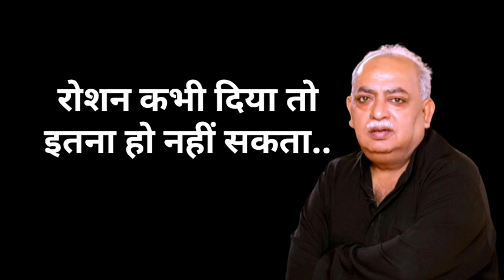मिट्टी में मिला दे के जुदा हो नहीं सकता, और इससे ज्यादा तो मैं तेरा हो नहीं सकता||best love💕 shayari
dardealfaaz2004

itz_mr_jatt

Munawwar Rana shayari
Munawwar Rana sad shayari
Munawwar Rana emotional shayari
Munawwar Rana shayari status
Munawwar Rana sad shayari status
Munawwar Rana emotional shayari status
Munawwar Rana motivational shayari status
Munawwar Rana heart touching status
Munawwar Rana love shayari status
Munawwar Rana ki shayari
Munawwar Rana ki sad shayari status
Munawwar Rana ki heart touching status video
Munawwar Rana ki love shayari
Munawwar Rana ki motivational shayari status
Yasir Ayoub shayari
Yasir Ayoub shayari status
Yasir Ayoub sad shayari status
Yasir Ayoub emotional shayari status
Yasir Ayoub motivational shayari status
Yasir Ayoub love shayari status
Yasir Ayoub heart touching status
Yasir Ayoub ki shayari
shayari for Yasir Ayoub
Yasir Ayoub for sad shayari
sad shayari for Yasir Ayoub
emotional shayari for Yasir Ayoub
motivational shayari for Yasir Ayoub
heart touching status for Yasir Ayoub
Yasir Ayoub ki sad shayari
Yasir Ayoub ki emotional shayari
Yasir Ayoub ki love shayari
Rahat indauri shayri
Rahat indauri best shayri
shari for love
love shayari
love status
love shayari rahat indori
best love status
shayri for Hindi
short love shayari
short love status
kisi se pyaar kro
mere bete kisi se ishq ker
shari status video
emotional shayari
emotional shayari status
love quotes
Khalil ur rehman shayari
Khalil ur rehman poetry
Khalil ur rehman quotes khalil ur rehman dilogue
Khalil ur rehman al qamar
Khalil ur rehman bewafai
Khalil ur rehman all status
Khalil ur rehman kamar
Khalil kaifi
Khalil ur rehman drama list
Khalil ur rehman interview
Khalil ur rehman speech
Khalil ur rehman poetry status video
Khalil ur rehman shayari reaction
Khalil ur rehman shayari background music
Khalil ur rehman shayari on aurat
Khalil ur rehman shayari zroori tha
Khalil ur rehman shayari wife
Khalil ur rehman shayari sad
Khalil ur rehman shayari attitude
Khalil ur rehman shayari collection
Khalil ur rehman shayari mohobbat
Khalil ur rehman shayari sad WhatsApp status video
Khalil ur rehman sad shayari status video
Khalil ur Rahman Al qamar poetry
khalilur Rahman Al kamar shayri
khalilur Rahman Al kamar sad shayari
shayari for khalilur Rahman
shayari khalilur Rahman sad
sad shayari
short video status
shayari short video
diary sher shayari
best shayari Khalil ur Rehman
sad shayari status
love shayari
best shayari status
Khalil ur Rehman ki shayri
shayari for Hindi
Hindi ki shayari
Hindi shayari status
shayari ke status
best shayari
shayari for best
Munawwar farooqi
munavvar farooqui shayari
shayari for munawar faruqui
Munawwar farooqi ki shayari
Hindi ki shayari
shayari for Hindi
love status
short love status
shayari status

munavvar farooqi
munawar farooqi shayari
Munawwar farooqui best shayari
Munavver farooqui sad status
sad shayari
sad shayari status
emotional shayri video
beat shayari video
Hindi shayari status munavvar farooqi
manawar farooqi shayari
sad shayari
sad shayari status
emotional shayri video
beat shayari video
top 10 rahat indori